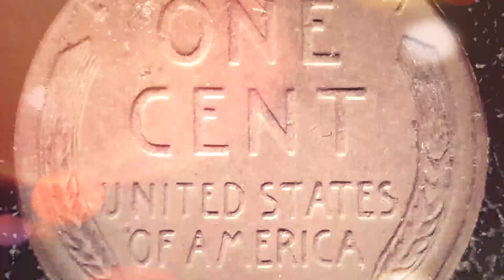1958 WHEAT PENNY: VALUED FROM 15 CENTS TO FIVE DOLLARS DEPENDING ON NUMISMATIC CONDITION!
A huge thank you to Yacov_Coins for this coin along with so many others! After this video is over, check out this cool grab bag from Yacov_Coins